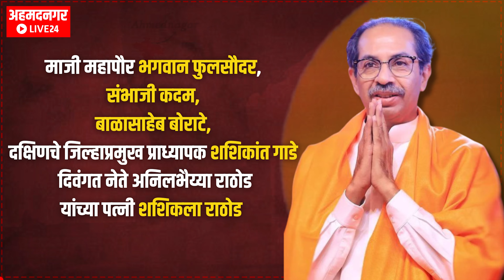Ahmednagar Politics : संग्राम जगतापांसमोर कडवे आव्हान ...! मविआचं ठरलं ? ठाकरे गटाला जागा सुटणार !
साम, दाम, दंड, भेद असं टिपिकल राजकारण शोधायचं असेल, तर नगरमध्ये यावं लागतं. सहकार, स्वराज्य संस्था एवढंच कशाला आमदारकी आणि खासदारकीही येथे त्वेषानं लढली जाते. त्यातही प्राँपर नगर विधानसभेचा विचार केला तर येथे वार्डावार्डात नेते सापडतात. तेही विधानसभेच्या तोडीचे... यंदाही येथील विधानसभेला चांगलीच रंगत येण्याची शक्यता आहे. विधानसभेला महायुतीकडून विद्यमान आमदार संग्राम जगताप यांचं तिकीट सध्यातरी फिक्स समजलं जातंय. फक्त विरोधात कोण, यावर एकमत होत नाही. जगतापांच्या विरोधात ठाकरे गटच लढेल, असं सुतोवाच गेल्या आठवड्यात स्वतः उद्धव ठाकरेंनी केल्याचं सांगितलं जातंय. मग ठाकरे गटाकडून कोण..? ठाकरे गटाकडे खरंच तुल्यबळ उमेदवार आहे का..? ठाकरे गटातील अर्धा डझन इच्छुकांमधून, नेमकं कुणाचं पारडं जड आहे..? या सगळ्या प्रश्नांची उत्तरे शोधण्याचा आमचा हा प्रयत्न...